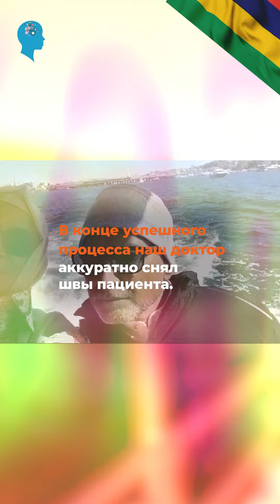Ему 63 года, и он страдает болезнью Паркинсона уже в течении 9 лет.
📍Глубокая Стимуляция Мозга в Турции
📍Вы смотрите историю нашего пациента с Маврикия, которому удалось преодолеть 9-летнюю болезнь Паркинсона.

Мы встретили нашего пациента и его семью в аэропорту. Трудности с засыпанием - лишь одно из негативных последствий болезни Паркинсона... Ему 63 года, и он страдает болезнью Паркинсона уже в течении 9 лет. Он жаловался на неустойчивость и застывание походки. Невозможность свободно ходить значительно снижала качество его жизни. Эти негативные факторы значительно снижали качество жизни нашего пациента. Наш пациент не мог встать без поддержки. Болезнь Паркинсона - прогрессирующее заболевание, и раннее лечение очень важно. Ему нужна была помощь, даже когда он делал шаг. Эта болезнь оказала негативное влияние не только на него, но и на его окружение. Лекарства, которые он принимал при ходьбе, вызывали непроизвольные движения у нашего пациента.

После проведения необходимого контроля ( осмотр анестезиолога, кардиолога, невролога, диетолога и психолога). МРТ-снимки были детально проанализированы... Операция по Глубокой Стимуляции Мозга была успешно проведена в опытных руках. Благодаря Глубокой Стимуляции Мозга маленькие шаги сменились на свободные! Во время пребывания в отеле мы оказывали пациенту физиотерапевтическую помощь. Мы продолжили осмотр и настройку стимуляции в нашей клинике каждый день. Он теперь в состоянии вставать и ходить без поддержки! Операция по Глубокой Стимуляции Мозга очень эффективна, если она успешно проведена в опытных руках. Ваша безопасность и здоровье - наши главные приоритеты. В конце успешного процесса наш доктор аккуратно снял швы пациента.

Спустя 3 месяца пациент пришел в наш центр на плановый осмотр..Наш пациент здоров и может двигаться так, как ему хочется. Мы с радостью проводили нашего пациента и его семью в его страну Маврикий...

❗НЕ ОПАЗДЫВАЙТЕ НА ЛЕЧЕНИЕ❗
📍Наши процедуры проводятся в медицинских учреждениях, с которыми заключены контракты, и которые имеют сертификат, разрешающий осуществление медицинского туризма.